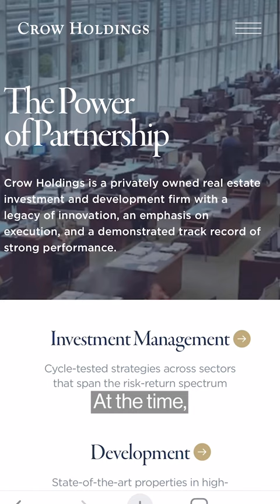Clarence Thomas’s Billionaire Friend Did Have Business Before SCOTUS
Justice Clarence Thomas said he was advised he didn’t have to disclose private jet flights and luxury vacations paid for by billionaire Harlan Crow because, although a close friend, Crow “did not have business before the court.”

But in at least one case, Crow did.

Bloomberg reviewed dozens of state and federal cases involving companies that the Crow family has owned or had a financial stake in since Thomas’ 1991 confirmation. Nearly all of these disputes played out at the trial and appellate level and didn’t reach the Supreme Court.

In January 2005, though, the court declined to hear an appeal from an architecture firm that wanted more than $25 million from Trammell Crow Residential Co. for allegedly misusing copyrighted building designs. When the court issued a one-sentence order denying the petition, there were no noted recusals — indicating that Thomas participated — and no noted dissents.

The Crow family had a non-controlling interest in the company at the time, according to a statement to Bloomberg from Harlan Crow’s office. Thomas had already reported a 1997 private flight and high-dollar gifts from Crow, both documented in a December 2004 report from the Los Angeles Times. The justice had described Crow and his wife Kathy as “personal friends.”